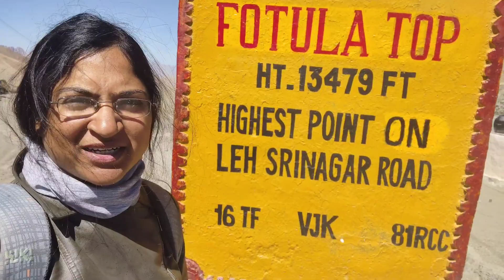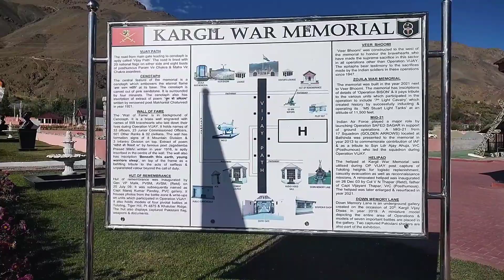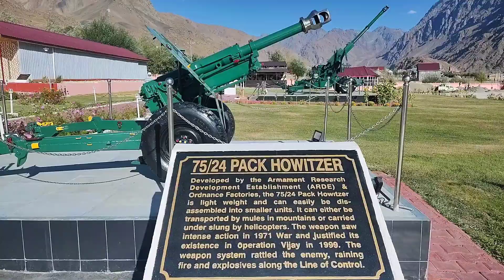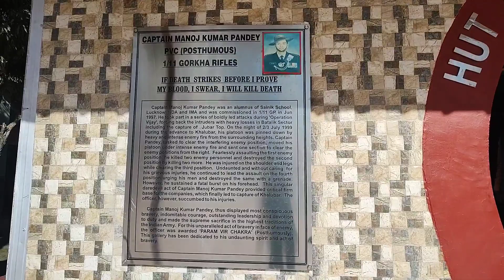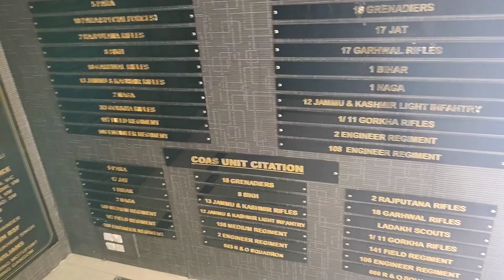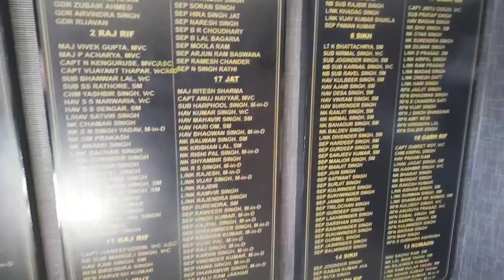Bangalore to Leh Ladakh Series Day 17 - Sep 18 Leh to Soanmarg + Kargil War Memorial